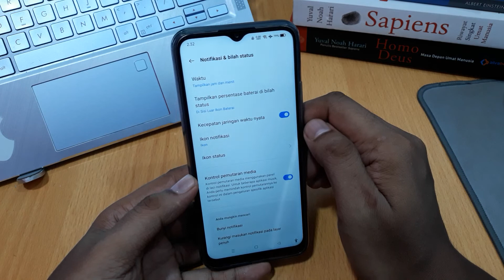Cara Menampilkan Kecepatan Internet di Hp Realme 9i